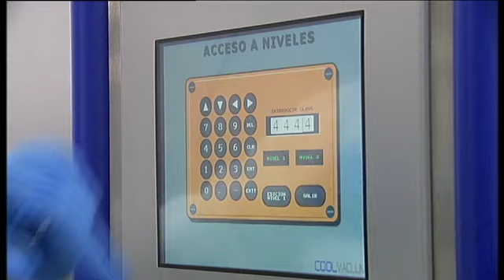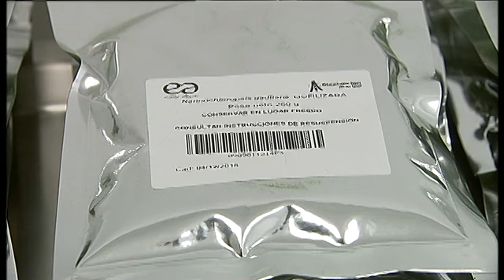Tierra y Mar